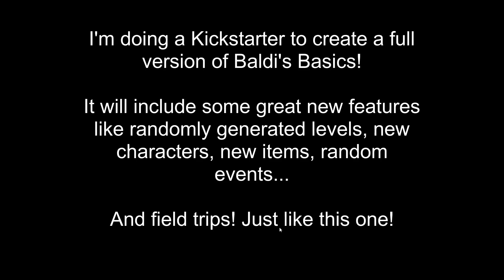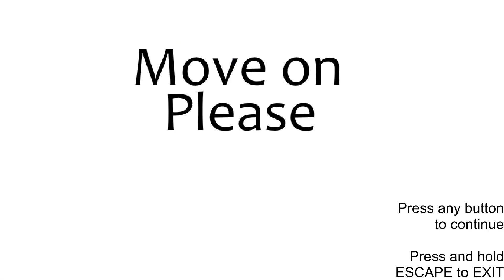Baldi's BAAAAAA in Camping - Baldi basics field trip Mod